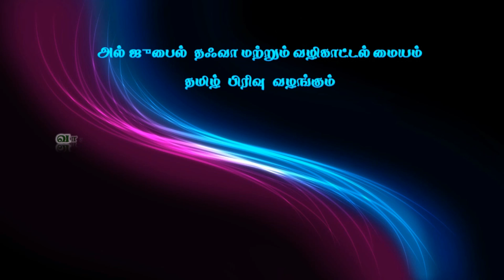ஹஜ் - நினைவலைகள், உரை : அஷ்ஷைய்க் Ansar Hussain Firdousi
ஹஜ் - நினைவலைகள்,
உரை : அஷ்ஷைய்க் அன்ஸார் ஹுஸைன் ஃபிர்தௌஸி,
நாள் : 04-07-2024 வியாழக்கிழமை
இடம் : தஃவா நிலைய பள்ளி, அல் – ஜுபைல், சவூதி அரேபியா